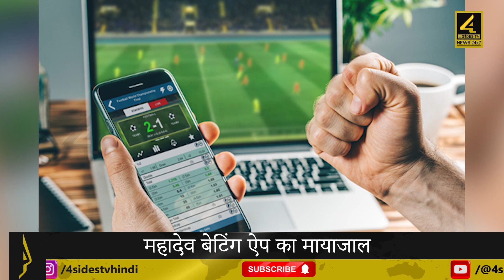महादेव बेटिंग ऐप का मायाजाल | 4sidesTv Hindi